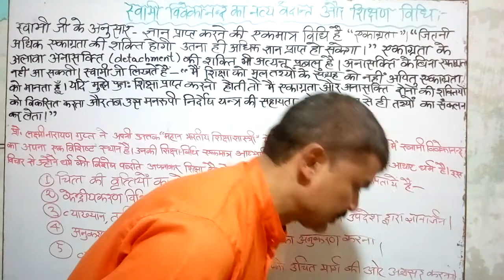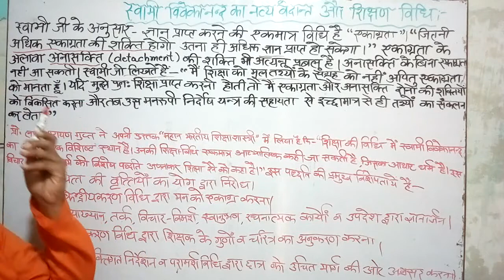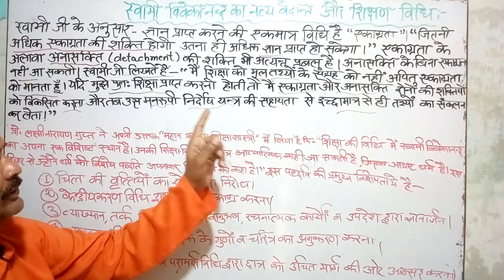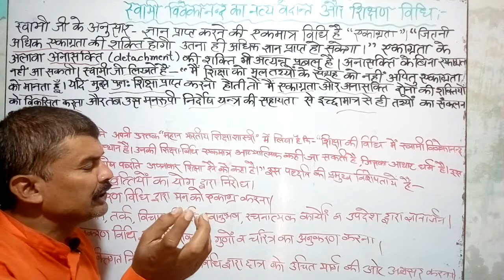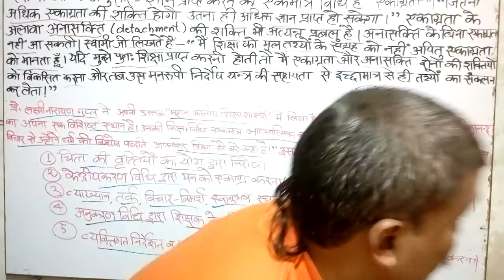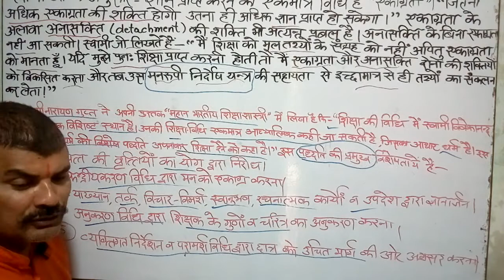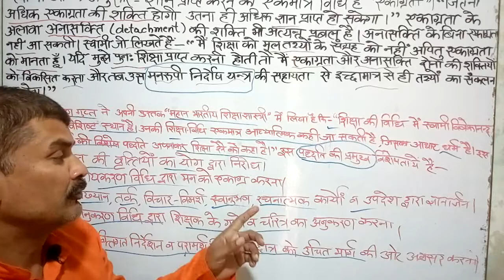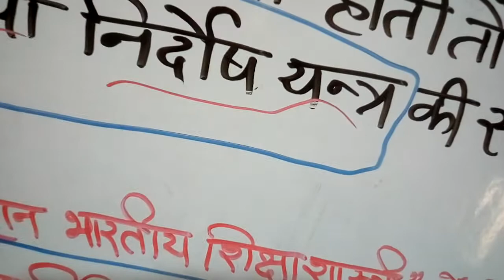स्वामी विवेकानंद का नव्य वेदांत और शिक्षण विधि